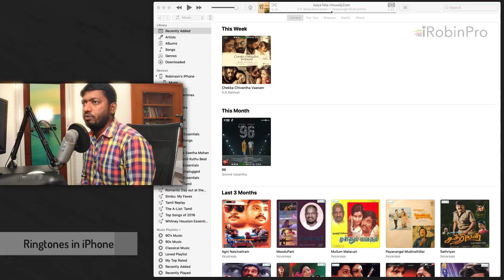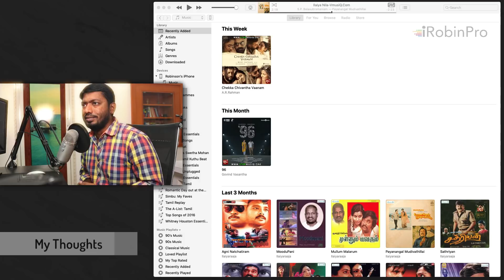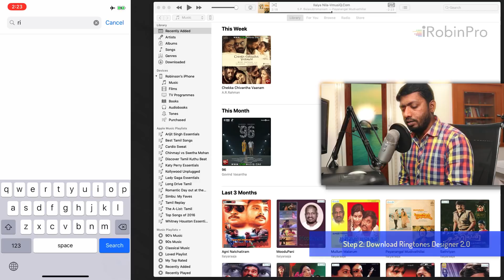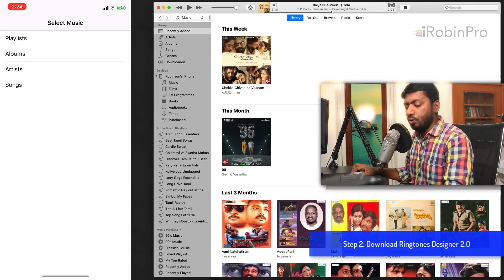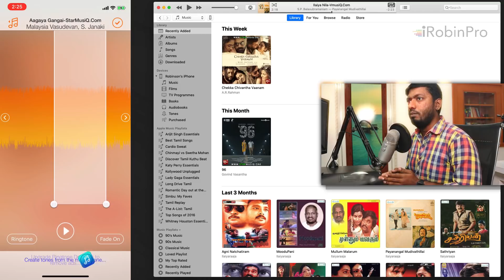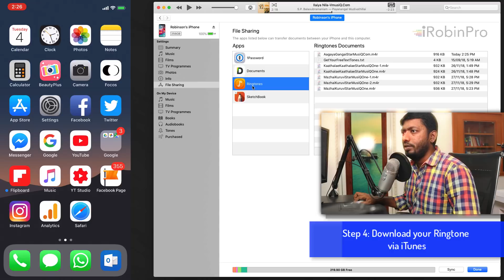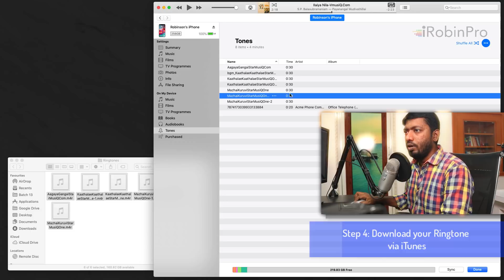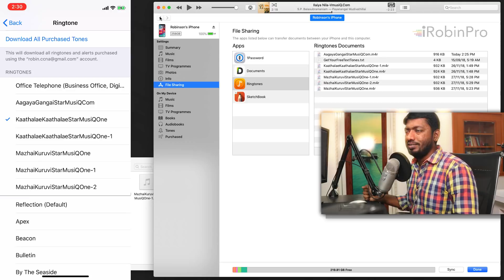How to Set Ringtone in iPhone with iTunes? Step by Step Guide in Tamil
Step by Step Tutorial to Setup Custom Ringtones in your iPhone. Your favourite music can be set as your Ringtone easily in iPhone. Follow these 5 easy steps and your iPhone will play your Song as Ringtone (30 seconds limit).

Ask your Questions in the Comments below.